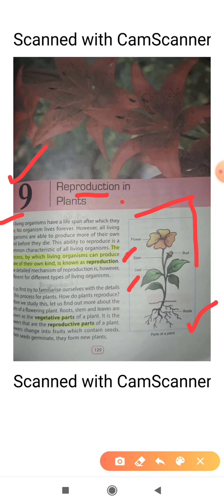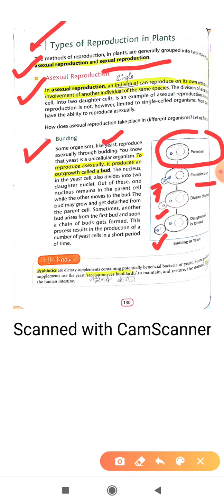Introduction of Reproduction in Plants